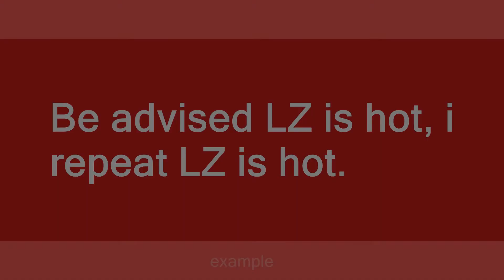LZ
Slang flashcards: